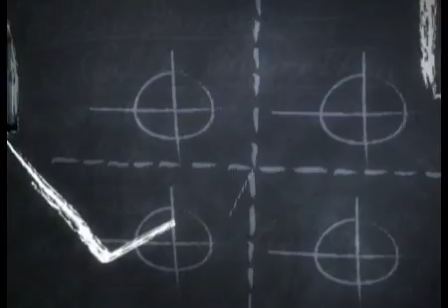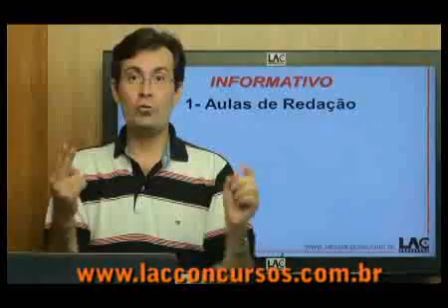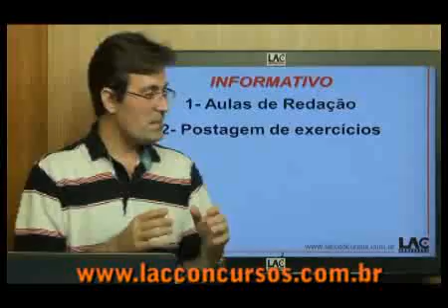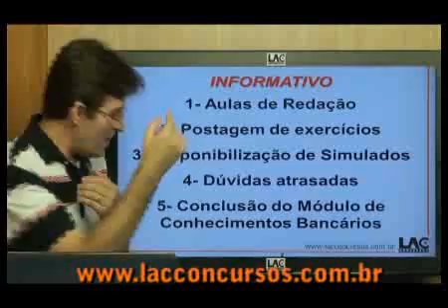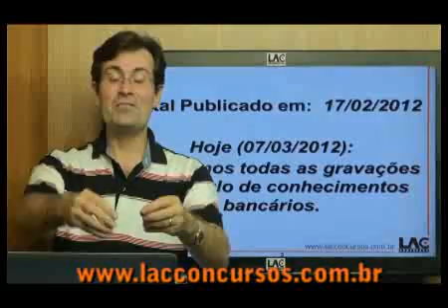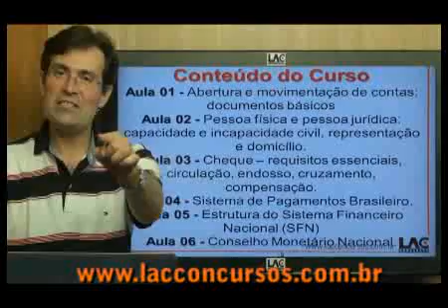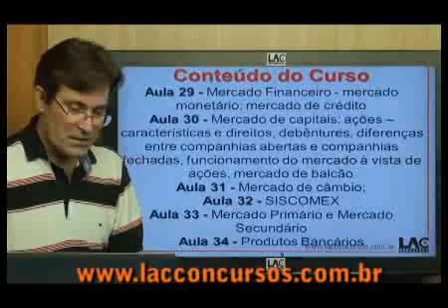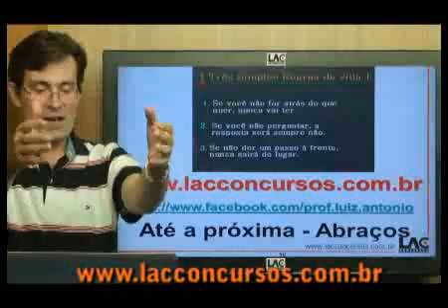Concurso da Caixa 2012 - Informativo 01 - Conhecimentos Bancários - CEF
Conhecimentos Bancários 2012
Conclusão da gravação das 34 videoaulas do módulo 06.

ESTRUTURA DO CURSO:
Módulo 01: Lígua Portuguesa (Prof. Vinícius de Carvalho)
Módulo 02: Ética (Prof. Luiz Antonio)
Módulo 03: Atendimento (Prof. Luiz Antonio)
Módulo 04: História e Estatuto da CAIXA (Prof. Luiz Antonio)
Módulo 05: Legislação Específica (Prof. Luiz Antonio)
Módulo 06: Conhecimentos Bancários I (Prof. Luiz Antonio)
Módulo 07: Conhecimentos Bancários II (Prof. Luiz Antonio)

MÓDULO DE CONHECIMENTOS BANCÁRIOS I
Aula 01 - Abertura e movimentação de contas: documentos básicos.
Aula 02 - Pessoa física e pessoa jurídica: capacidade e incapacidade civil, representação e domicílio.
Aula 03 - Cheque -- requisitos essenciais, circulação, endosso, cruzamento, compensação.
Aula 04 - Sistema de Pagamentos Brasileiro.
Aula 05 - Estrutura do Sistema Financeiro Nacional (SFN):
Aula 06 - Conselho Monetário Nacional.
Aula 07 - Banco Central do Brasil;
Aula 08 - Comissão de Valores Mobiliários;
Aula 09 - Conselho de Recursos do Sistema Financeiro Nacional;
Aula 10 - Bancos comerciais;
Aula 11 - Caixas econômicas;
Aula 12 - Cooperativas de crédito;
Aula 13 - Bancos comerciais cooperativos;
Aula 14 - Bancos de investimento;
Aula 15 - Bancos de desenvolvimento;
Aula 16 - Sociedades de crédito, financiamento e investimento;
Aula 17 - Sociedades de arrendamento mercantil;
Aula 18 - Sociedades corretoras de títulos e valores mobiliários;
Aula 19 - Sociedades distribuidoras de títulos e valores mobiliários;
Aula 20 - Bolsas de valores; bolsas de mercadorias e de futuros;
Aula 21 - Sistema Especial de Liquidação e Custódia (SELIC);
Aula 22 - Central de Liquidação Financeira e de Custódia de Títulos (CETIP);
Aula 23 - Sociedades de crédito imobiliário;
Aula 24 - Associações de poupança e empréstimo;
Aula 25 - Sistema de Seguros Privados - sociedades de capitalização
Aula 26 - Previdência Complementar: entidades abertas e entidades fechadas de previdência privada
Aula 27 - Noções de política econômica
Aula 28 - Noções de política monetária, instrumentos de política monetária, formação da taxa de juros
Aula 29 - Mercado Financeiro - mercado monetário; mercado de crédito
Aula 30 - Mercado de capitais: ações -- características e direitos, debêntures, diferenças entre companhias abertas e companhias fechadas, funcionamento do mercado à vista de ações, mercado de balcão
Aula 31 - Mercado de câmbio: instituições autorizadas a operar; operações básicas; contratos de câmbio -- características; taxas de câmbio; remessas
Aula 32 - SISCOMEX
Aula 33 - Mercado Primário e Mercado Secundário
Aula 34 - Produtos Bancários